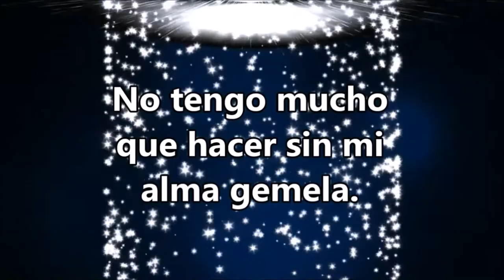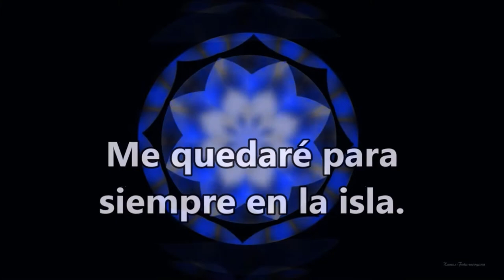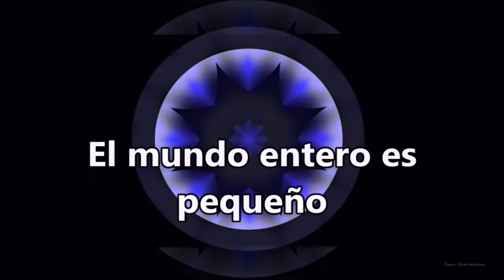Э$ТЕЛЬ - Не могу я без тебя - ремикс (DJ X Project, In Da Club) * 2021/ Гребаная Зависимость/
Вот и осуществила наконец - то я свою давнюю задумку. Смонтировала сегодня сама клип к своему ремиксу. Уже забыла как это делается. Мне нравится это все делать, но мне то лень мешает, то просто некогда. Снимала в мобильном приложении Likee. Оно очень классное. Для детей конечно, но там сидят и взрослые. С ним жизнь веселее и ярче. Рекомендую. Дорогие Сахалинцы! Я для Вас писала трек. Он о Сахалине и о любви. Будьте патриотами своего острова. Скачивайте и пойте (но, конечно если понравилось). Да так, чтобы я слышала, гуляя по городу. Очень Вас прошу. Лучше слушать в наушниках.  Привет Всем! Я Эстела Диас. Добро пожаловать! Прошу оставлять свои комментарии. Буду рада вашему мнению! \У меня Вы здесь увидите авторские песни, фрагмент спектакля со моим участием, пародии на эстраду (я сама их пишу, сочиняю, снимаю),  а также разные Прикольные Видео и Фото-Шоу и Популярные Песни. Пробую делать каверы...  Можно сказать, что здесь АССОРТИ из Видеороликов. Пишите, что бы вы ещё хотели видеть на моём канале. Лучшая благодарность для меня - ваш лайк, репост и комментарий под видео.